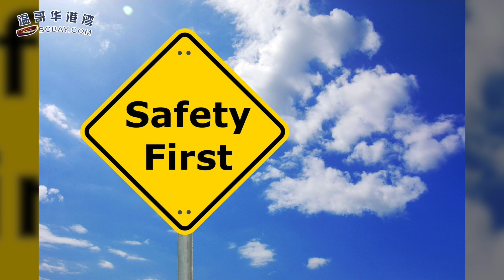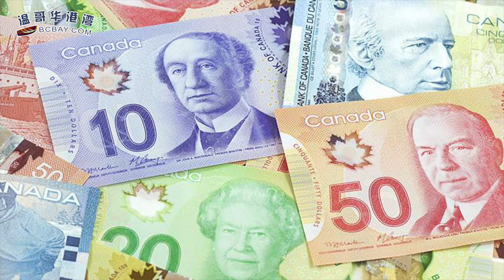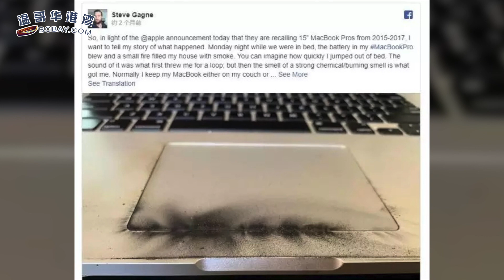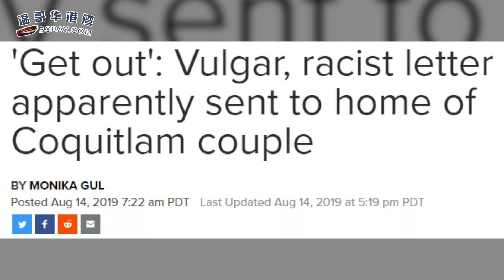特鲁多拒绝道歉，加拿大两大反对党紧急开会 | 涉案3.5亿！加拿大红人曲婉婷母亲职务犯罪案再开庭 | 加拿大妈妈竟在沃尔玛买到假奶粉！CFIA警告: 买前一定检查这个（《港湾播报》20190816）